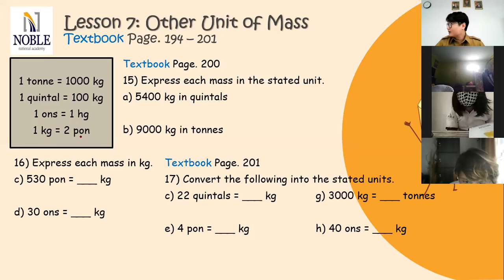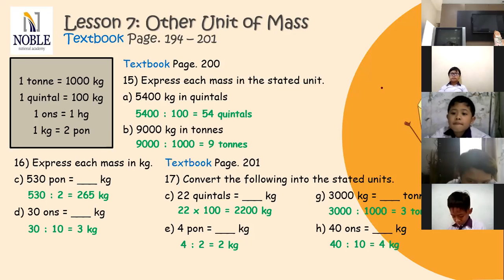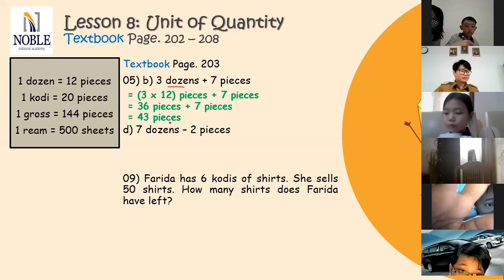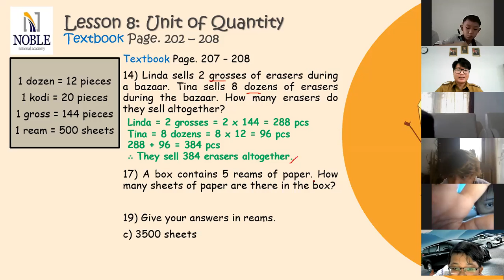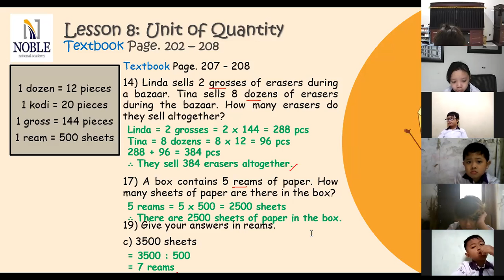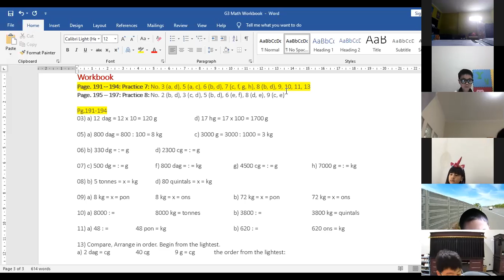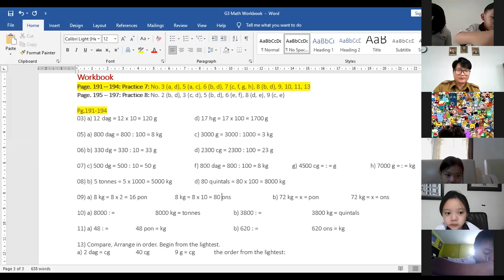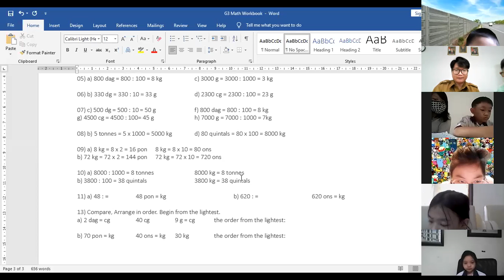Mathematics G3 Chapter 11: Length, Mass, & Quantity Part 5